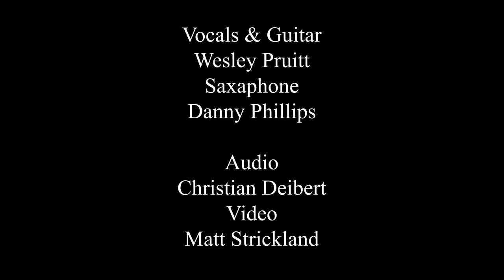Wesley Pruitt & Danny Phillips " It Takes a Woman" Chris Stapleton cover. Live One Take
Wesley Pruitt : Guitar and Vocals
Danny Phillips: Saxophone
Live one-take recorded at GoodShed Studio by Mstrickland Films
Audio Engineer: Christian Deibert
Video by:  Matt Strickland